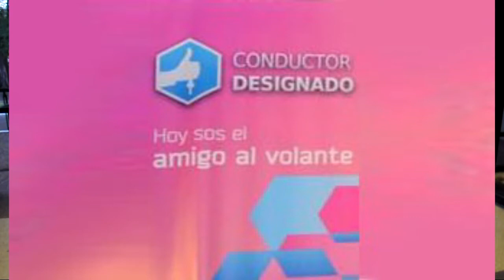Campaña: Conductor designado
Bajo el lema "Hoy sos el amigo al volante", la propuesta apunta a que uno de los integrantes del grupo de jóvenes que sale a divertirse se comprometa a ser el conductor responsable para que sus amigos lleguen a salvo a su casa, una vez concluida la actividad nocturna. De esta manera se busca reducir el consumo de alcohol al momento de la conducción para prevenir accidentes de tránsito.
Rafaela, (Sta Fe)